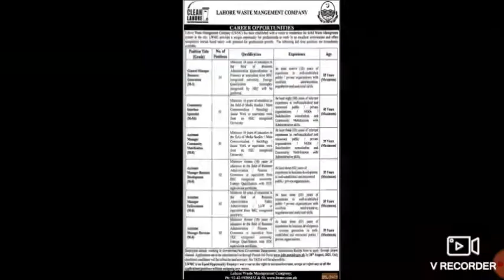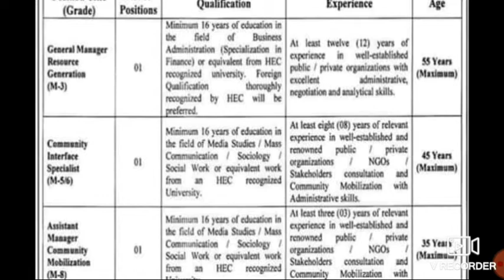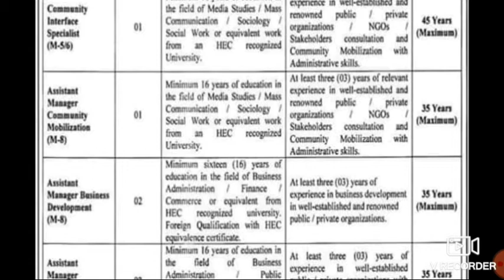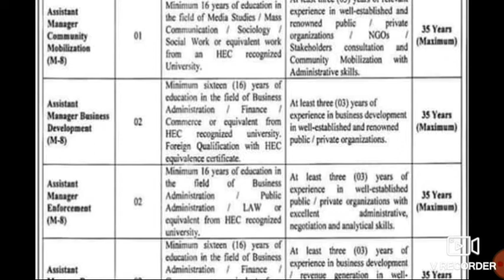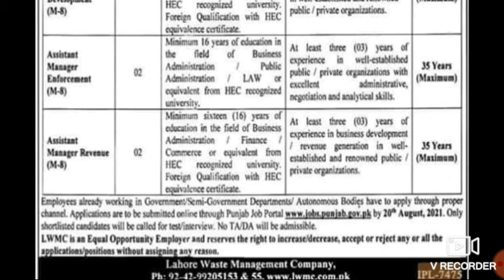LWMC (LAHORE WASTE MANAGMENT COMPANY LIMITED) JOBS 2021 General manager/Assistant Manager etc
Welcome to JOBS TEST PREPERATION COMMPETITIVE EXAMS
Here we tell you about Latest Jobs. You can get Most Authentic Information. Keep visiting the channal for latest career Updates.